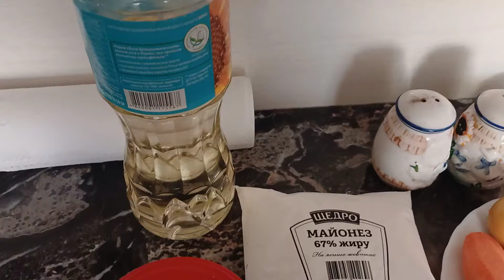М'ЯСО ПО - ФРАНЦУЗЬКИ З СИРОМ! ЛЮБИМЕ БЛЮДО ЧОЛОВІКІВ!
Полядвиця (ШИНКА, ГОТОВІ СТЕЙКИ)- 570 гр
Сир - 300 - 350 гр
Майонез (сметана) - 150 гр
Паста томатна - 1 ст.л
Цибуля - 200 гр
Морква - 250 гр
Помідори - 110 гр
Олія - 3 ст.л
Сіль, перець мел., сванська сіль до смаку.